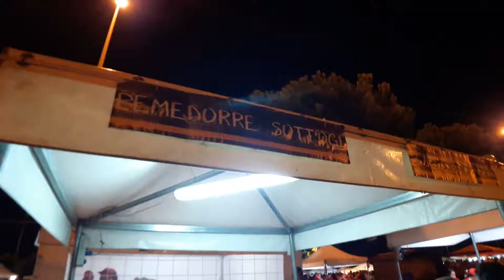Panino della nonna 2018 - Giovinazz.tv